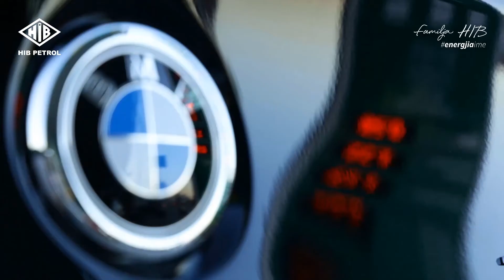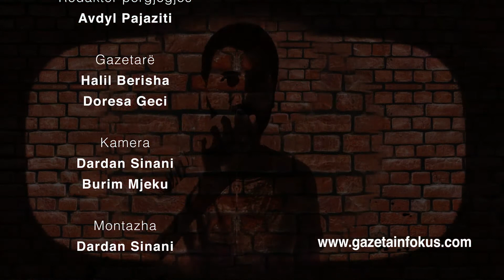N'Konak - Daut Haradinaj, ish komandant i UÇK-së dhe deputet i AAK-së - Pjesa 2